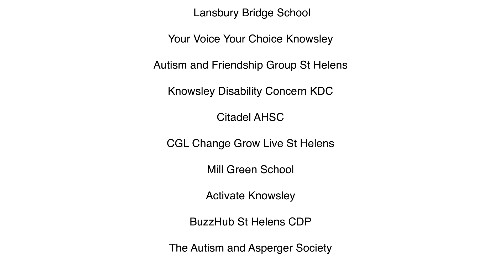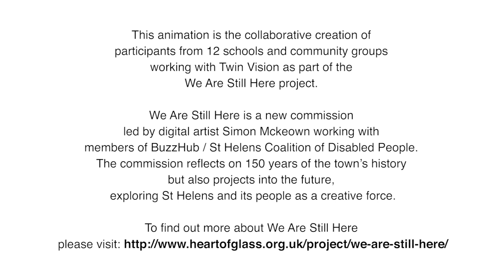Invaders of the Lost Park by Twin Vision and St Helens Communities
This stop frame animation was created by Twin Vision, a multi-media charity, and 12 community groups from the St Helens Borough as part of the project, We Are Still Here.

It was premiered on 8th December 2018 as part of the We Are Still Here: St Helens 150 Finale event.

Find out more about the We Are Still Here project